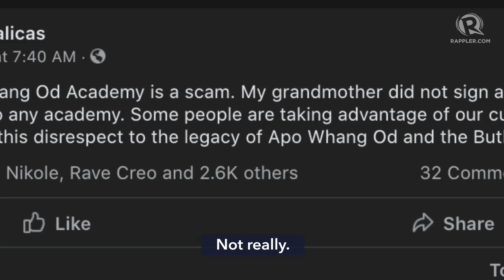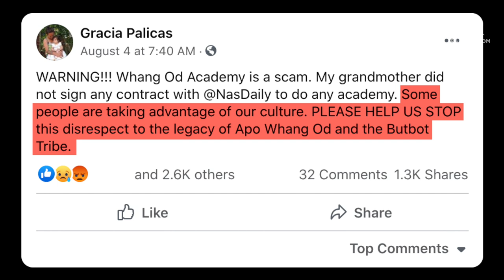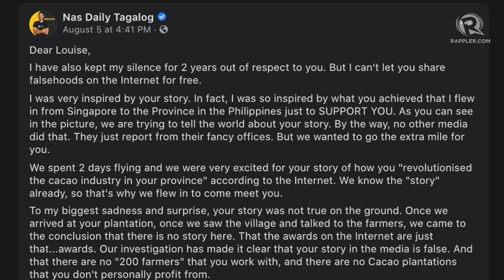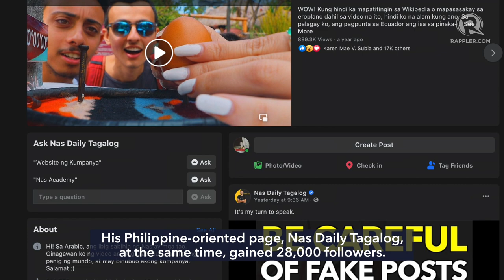The Nas Academy controversy, explained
More videos on Rappler The Nas Daily-founded learning platform finds itself under fire in the Philippines over a for-pay class that critics say exploits Filipino indigenous peoples.

Watch this video explaining the controversy and the series of events that followed Follow Rappler for the latest news in the Philippines and around the world.